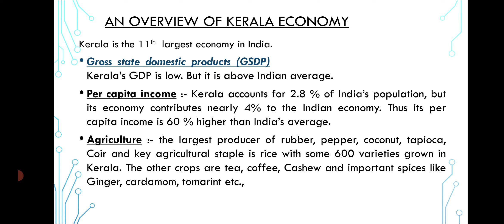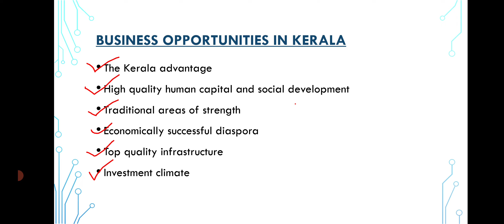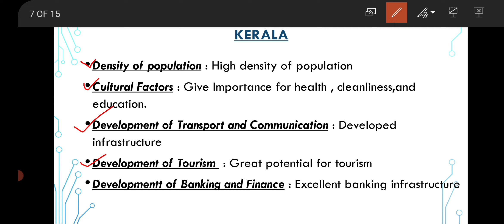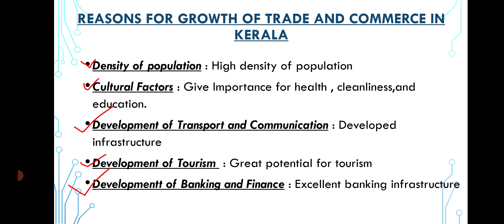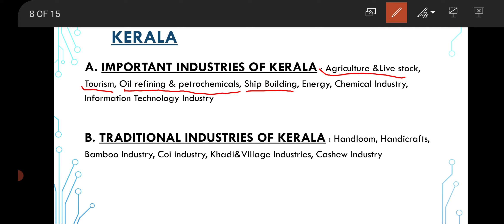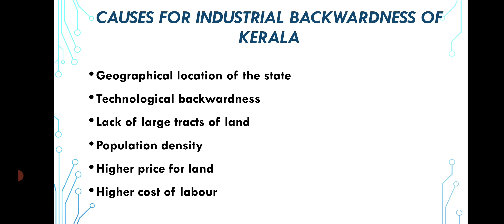Kerala Economy 2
Reasons for growth of trade and commerce in Kerala